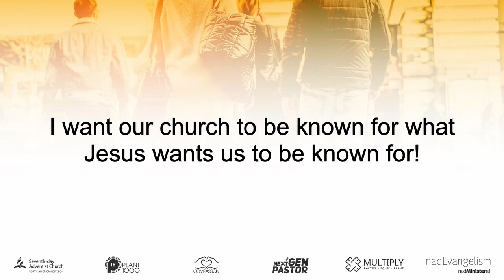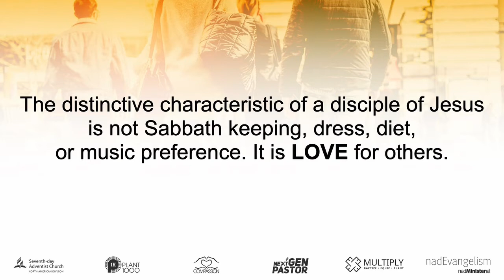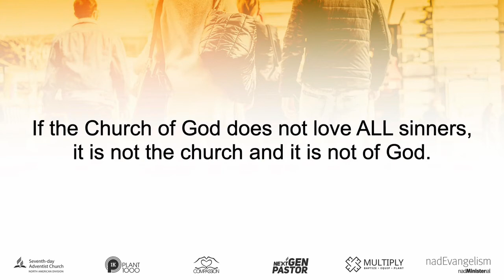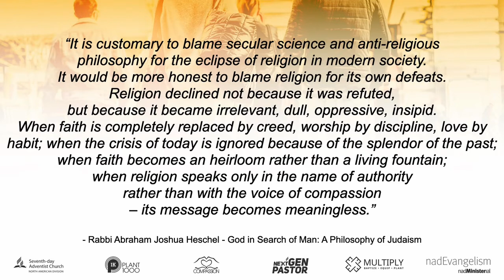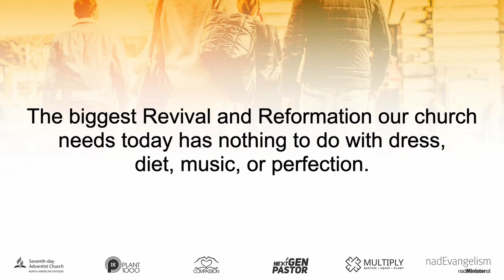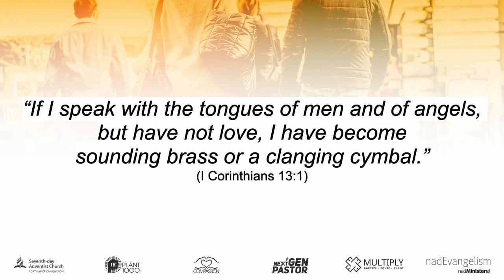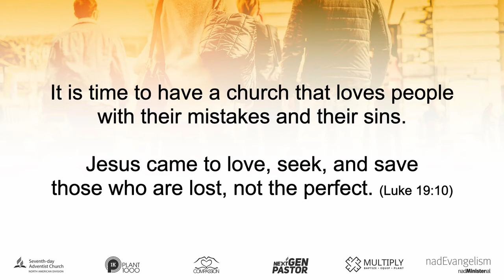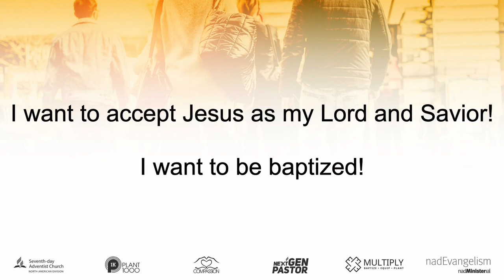Love! | Pastor José Cortes, Jr. | Online Campmeeting 2020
Join Pastor José Cortes, Jr. as he gives his first talk for Alaska Conference Online Campmeeting 2020 entitled: Love!

God bless!